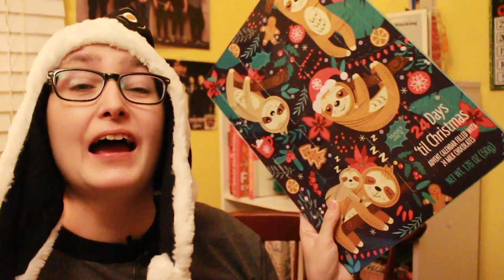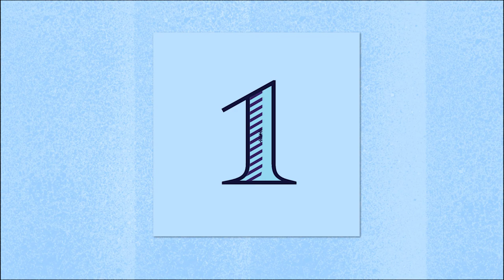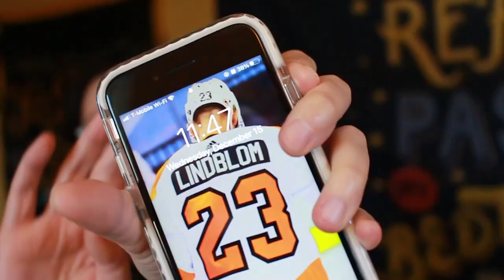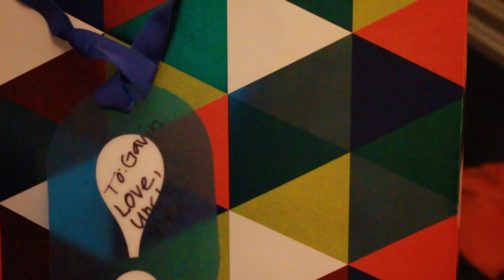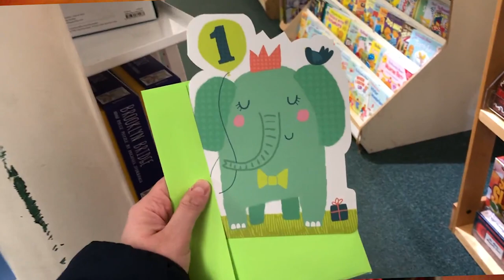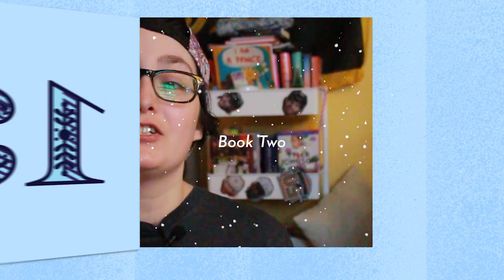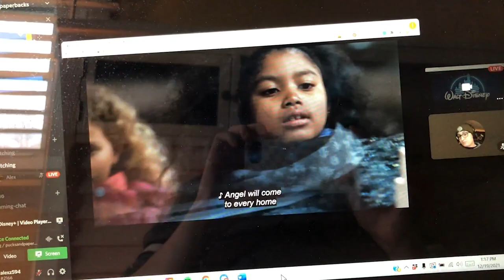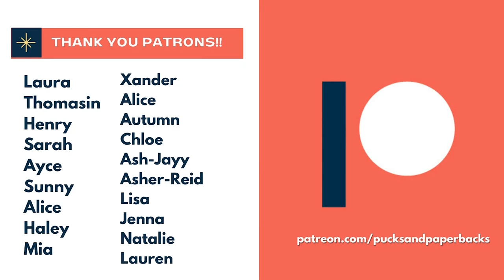Letting an ADVENT CALENDAR Control My TBR! | December Reading Vlog 2021 [CC]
[CC] Letting An ADVENT CALENDAR Control My TBR! | December Reading Vlog 2021

It's finally here! My annual Letting An ADVENT CALENDAR Control My TBR Reading Vlog for 2021! I started this tradition on my channel last year and HAD to bring it back! In this reading vlog, I let a Trader Joes Advent Calendar control some of My December 2021 TBR! I asked my subscribers for reading prompts and put them into an Advent Calendar and by using a number generator, I opened a door to the advent calendar to choose what I read for my reading vlog. I have to read a book before I pick another book to read! Unfortunately, I got sick with a cold during the filming of this video and only read two books when I usually read three.

In this reading vlog, I read Ten by Gretchen McNeil and Ask the Passengers by A.S. King, both books that came out in 2012! 😲 Which prompt was your favorite?

Inspired By Derek Gerard's video "Letting an ADVENT CALENDAR Decide What I Eat for 24 Hours! "FOOD CHALLENGE":

Chapters
00:00 Intro 0:41
0:42 Picking The First Door 1:40
1:41 Sarah's Recommendations 6:55
6:56 Reading Vlog Part 1 20:27
20:28 Ten by Gretchen McNeil Review 21:30
21:31 Picking The Next Book! 22:34
22:35 Reading Vlog Part 2 22:56
22:57 I Got Sick :( 24:10
24:11 Reading Vlog Continued 24:23
24:23 Ask the Passengers by A.S. King Review 29:30
29:31 Reading Wrap Up 30:08
30:09 Outro 31:06